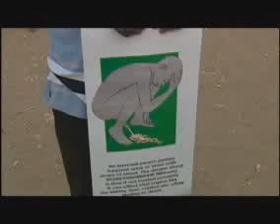Schistosomiasis: Ending the Anguish of a Silent Disease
For communities already burdened by poverty and ravaged by scourges such as malaria and tuberculosis, the parasitic disease schistosomiasis is especially devastating. The disease weakens the body's resistance to other infections and leads to poor growth and impaired learning in children. The Carter Center works to control the disease and provide hope for future generations in Nigeria, the most schistosomiasis-endemic country in Africa.